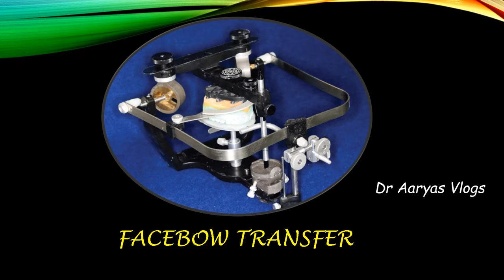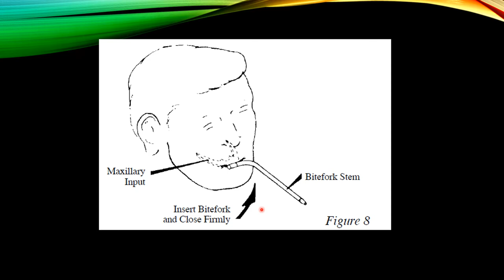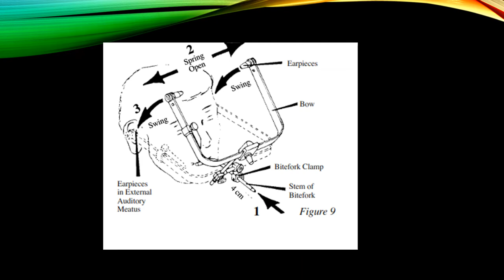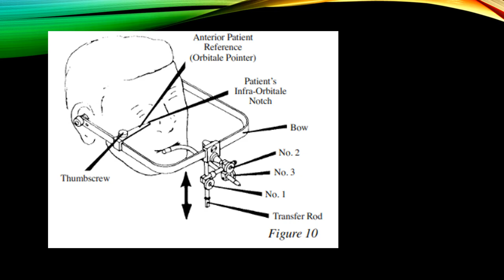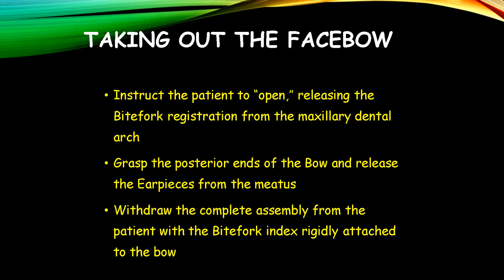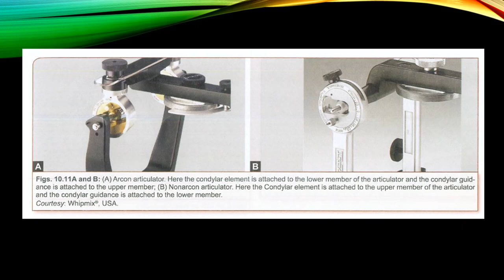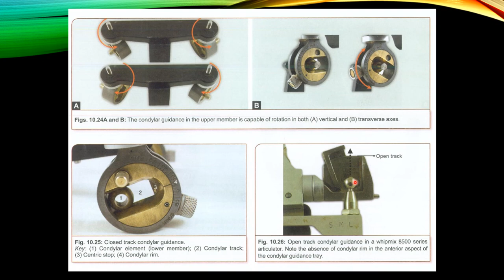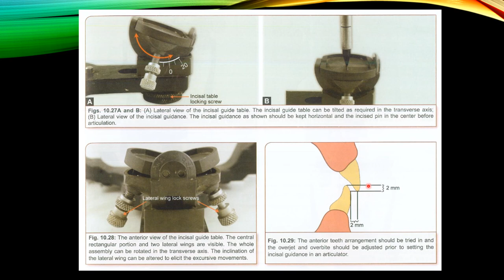FACEBOW TRANSFER PART 1/ ORIENTATION JAW RELATION/ PROSTHODONTICS/ DENTISTRY/ EPISODE 33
Hi friends,

Today I am going to discuss facebow transfer in detail.